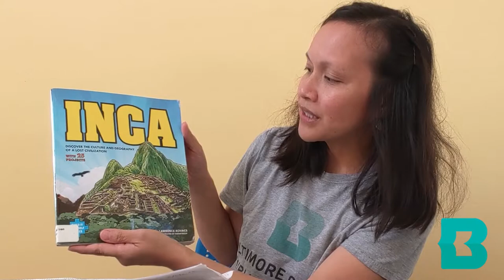Around the World: Peru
Learn all about Peru and make your own Sundial. B Creative with Baltimore County Public Library.